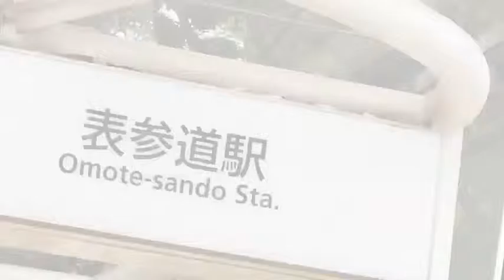东京风尚表参道篇 EP15 青山捕捉野生颜赞潮男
TOKYO TRENDS东京风尚，穿梭东京最热点，直击日本潮人搭配。此番我们在青山购物区扑捉型男踪影。本期首先入镜的两位不但外型爆表，颜值也颇高，其中不同颜色牛仔布拼接的复古牛仔衬衫非常有特色。另外几位型人的着装也各有千秋，将时尚与街头文化融合一身。